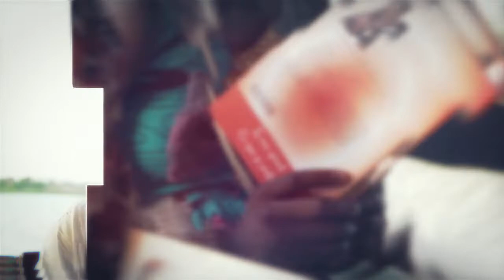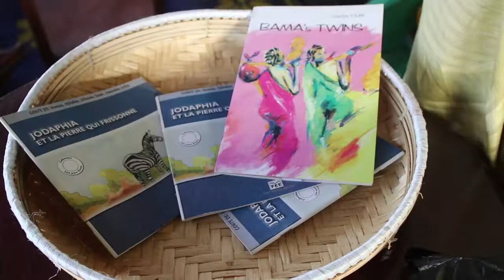LA PIROGUE DE LA LECTURE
Sur le Fleuve Niger à Badalabougou (Bamako / Mali)